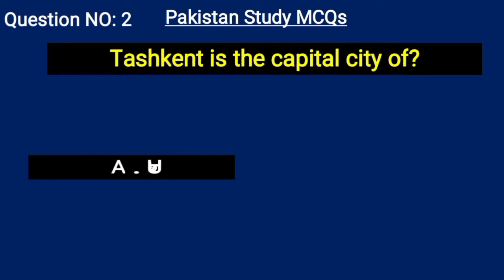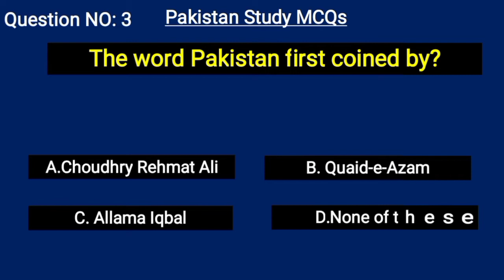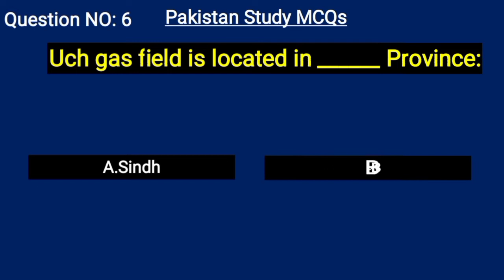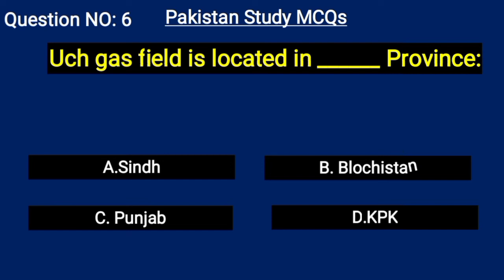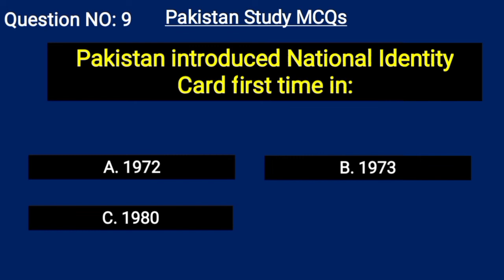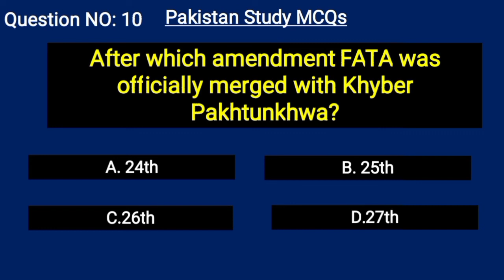PAKISTAN STUDY MCQs Part 15 || Pakistan Study Online MCQs For Test Preparation || Pak Study MCQs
We help students to prepare short questions and MCQs for getting a job and interview clearness.

pak study solve mcqs,
Pakmcqs.com,
pakmcqs,
pakmcqs official,
Top 10 Most Repeated Pakistan Studies questions,